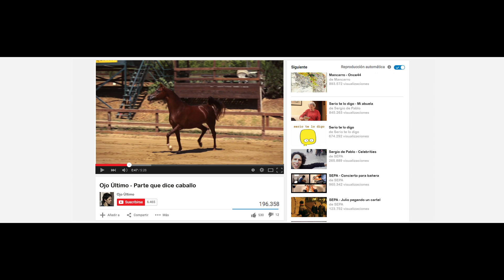Ojo Último_ Bandolero _ 2017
Primer videoclip de Ojo Último con la versión de Bandolero perteneciente al disco El Núcleo Duro I (Proclen Records 2017)

Sergio de Pablo

Productor
Coizta Grecko B

Humberto Ibarra

1er asist.de fotografía
Luis Alberto Castillo

2o asist. de fotografía
Irving Conde

Foto fija
Luis Alberto Castillo

Postproductor
Gerardo Contreras

Agradecimientos

Carles Asensio
Irwing Román
Sabina Urraca
Karina Castillo
Daiset Ruíz-Sarquis
Yuhaina Nash
David Gremard-Romero
All Serrano
Miguel Errazu
Largo Alcance
Gala Marley

Filmado íntegramente en el
Desierto de Wirikuta
(México)
2015